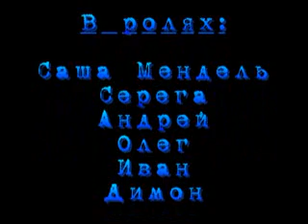Кавказ, Домбай 2008 \ сноуборд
Поездка на Домбай в 2008 году, как всегда много снега, эмоций и каталки. Фрирайд на досках BURTON.